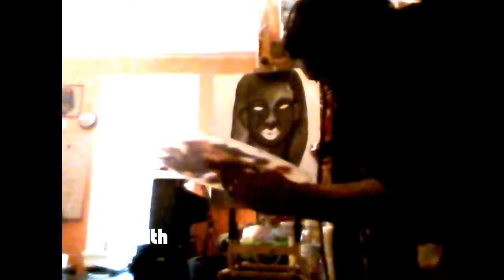Acylic Painting (2012) Finishing Touches 16x20 Canvas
Acrylic Painting from 2012. I decide to upload this video just so i can keep a video journal of all the painting I have done over the years.These are the Finishing a painting I did for upcoming art show In Baltimore city
Captured with a Huawei Mercury Phone